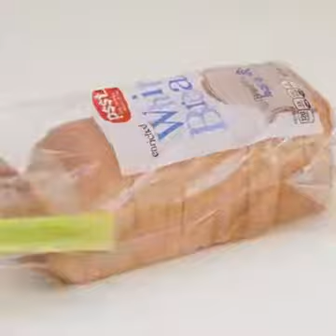טיפים שימושיים מאוד לשמירה על טריות המזון